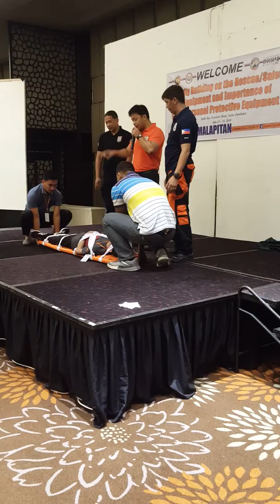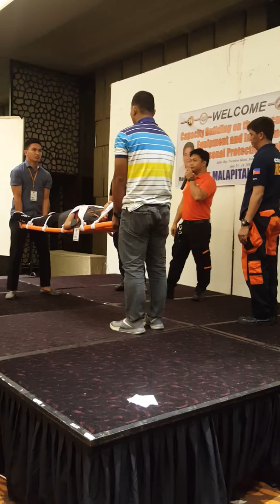Proper carry of spine board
Rescue